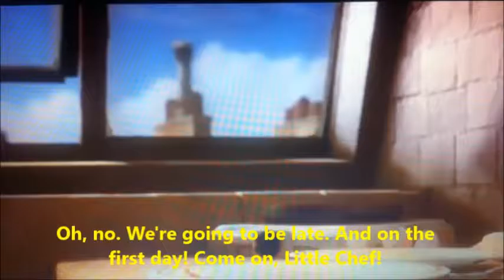Lesson 41 Steal the food and hit the road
Lesson 41 Steal the food and hit the road. Read along to improve English Fluency, English proficiency,  Read aloud, Listen and Repeat English, All creatures big and small, Speaking practice, Pronunciation practice, English for beginners, English for immediate learners, English for advanced learners, English for advanced students, English for immediate students, How to improve English speaking, How to improve English fluency, How to improve English proficiency, How to speak English better, improve your English, best way to learn English, good way to learn, improve English quickly, how to speak like native American, American English, British English